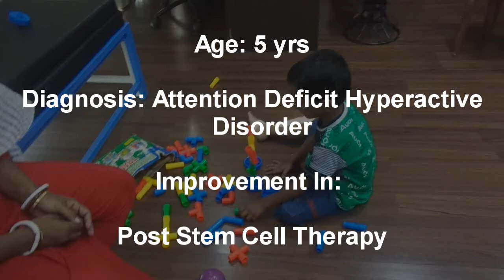Attention Deficit Hyperactivity Disorder (ADHD) Treatment | Quick Look | No. 3571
Attention Deficit Hyperactivity Disorder Treatment shows improvement such as
Increased function play and attention to task
Increased independent play
Increased eye contact and imitation